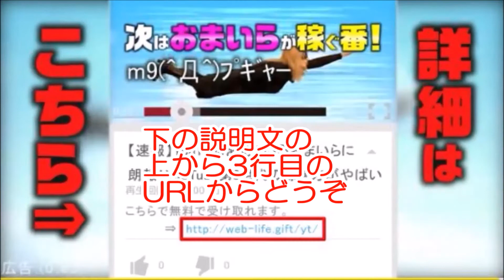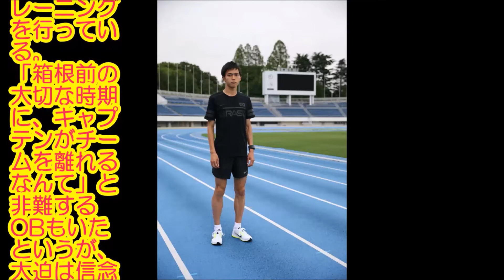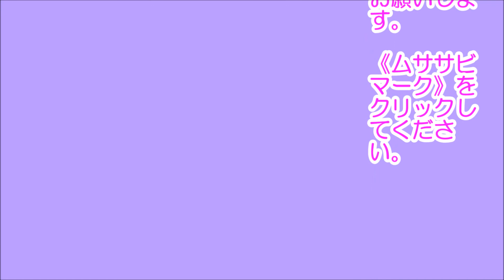大迫傑 超絶 オレゴンプロジェクト 3-2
ボストンマラソンで大迫傑が3位と大健闘でした。
日本マラソン界の救世主になっていただきたいです。
オレゴンプロジェクトで海外のトップ選手達と厳しいトレーニングを積んでいます。
練習の進化は目覚ましく、日本の指導者も研究する必要があるようです。
大迫選手の今後の活躍に期待したいです。

関連動画
・ボストンマラソンで大迫傑が初マラソンで30年ぶりの表彰台の快挙の動画！
・ボストンマラソン3位！大迫傑の快挙の裏側でZAWAちゃんねるに起こったことを話しますｗ
・ボストンマラソンで3位になるってどんだけすごいことか教えます！【大迫傑】